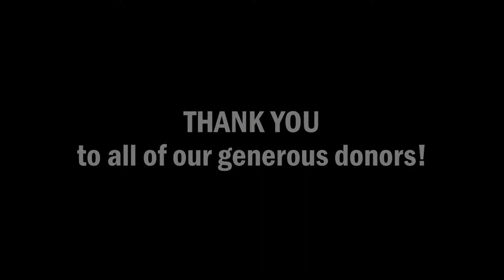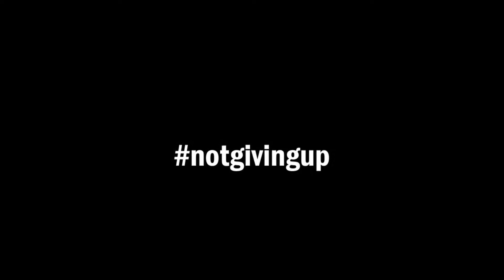2020 ULF Pie-A-Thon - THANK YOU!!!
The United Leukodystrophy Foundation Pie-A-Thon Teams get their just desserts! We raised over $9,000 for Giving Tuesday 2020! Thank you to all of our generous donors, we are so appreciative of your continued support this year!